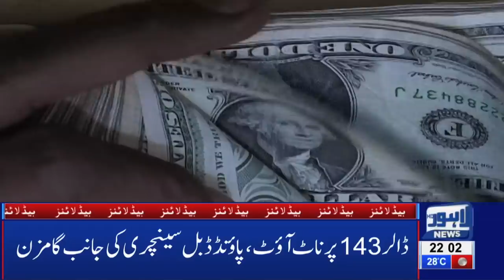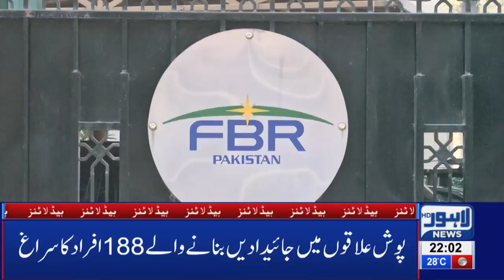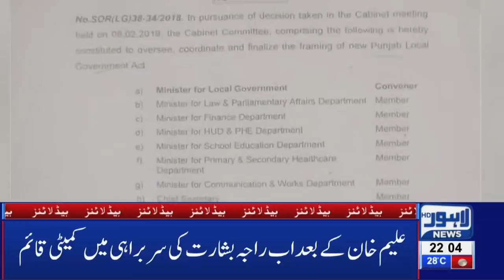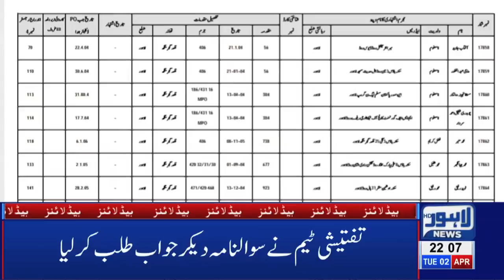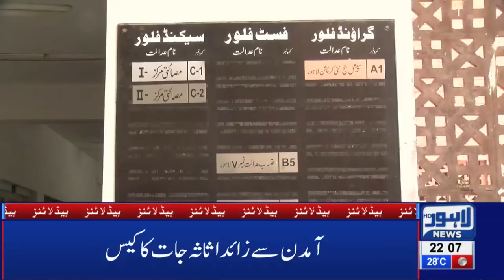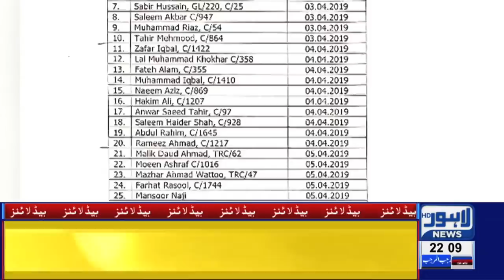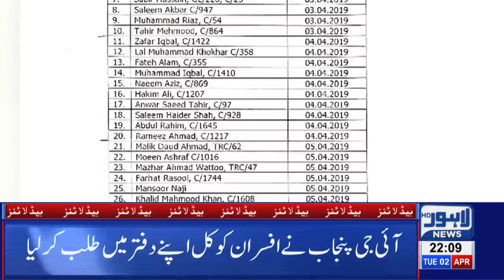10 PM Headlines Lahore News HD – 2nd April 2019